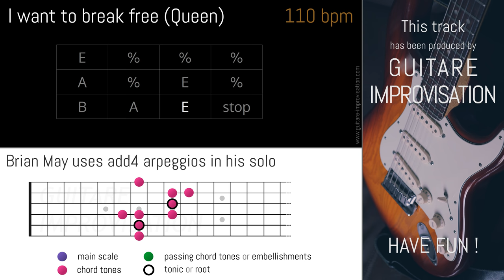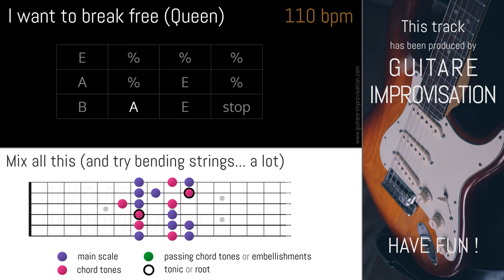I Want To Break Free (Queen) : Backing Track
10 minutes play-along of I Want To Break Free ! Follow the scale suggestions in the video to improve your playing.